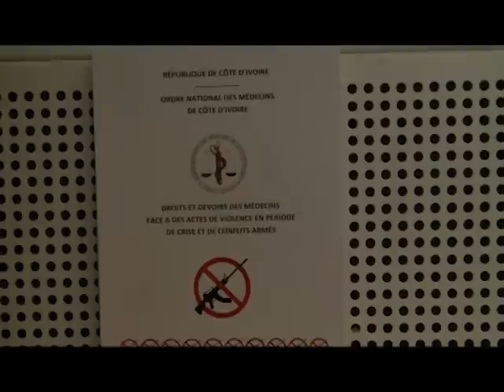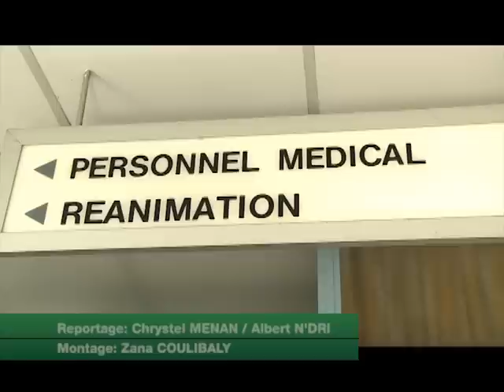La violence dans le milieu sanitaire ivoirien préoccupe les autorités